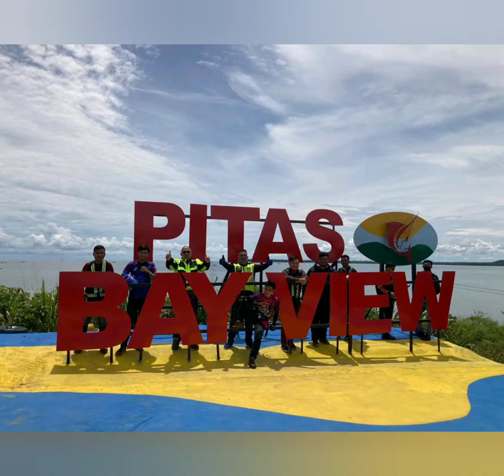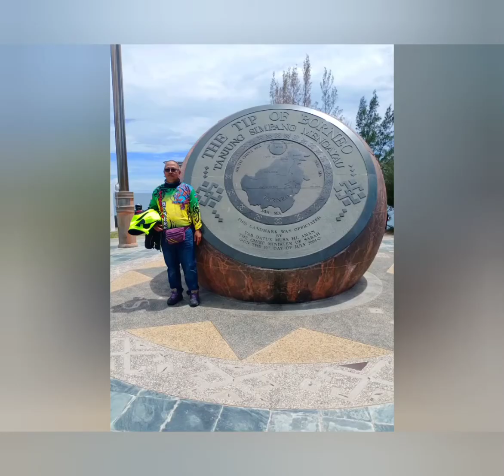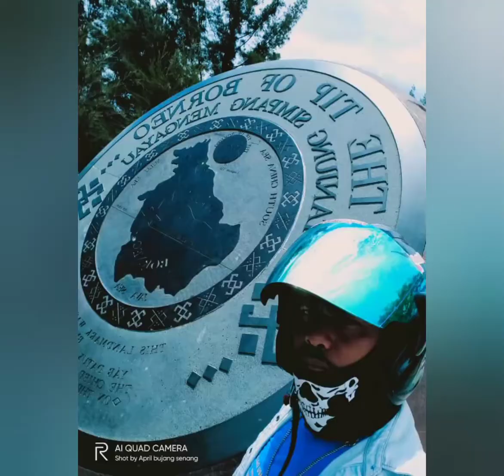Ride to kudat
Weekend ride tmc